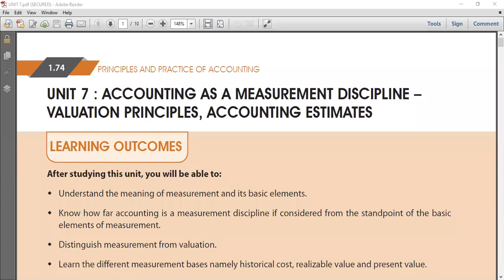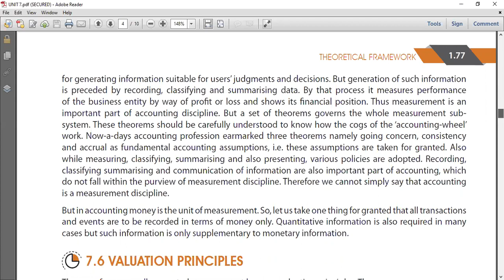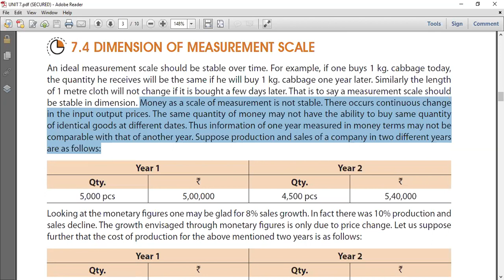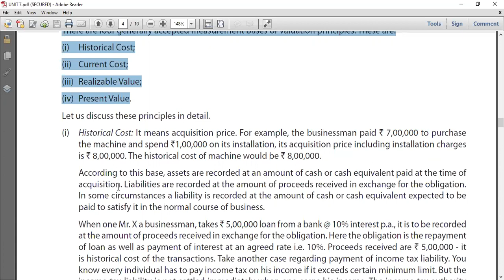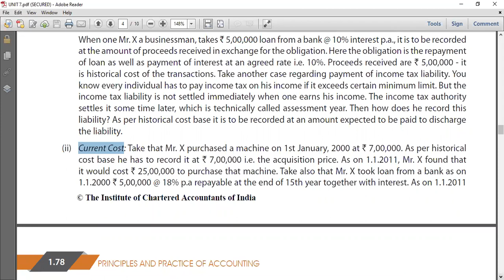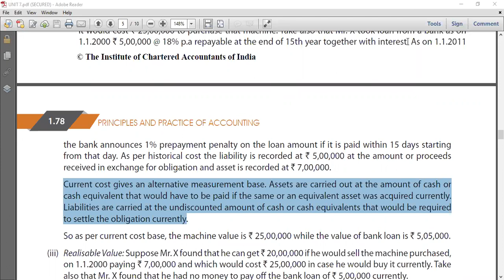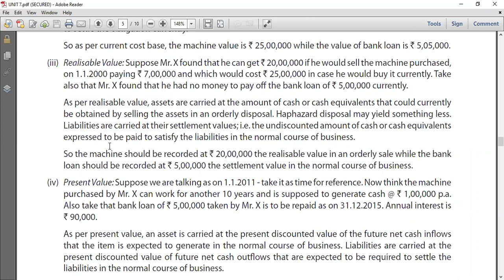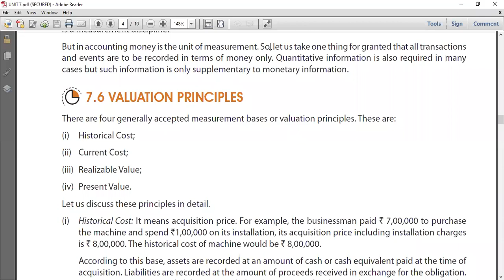UNIT 7 ( ACCOUNTING AS A MEASUREMENT DISCIPLINE) DAY 2